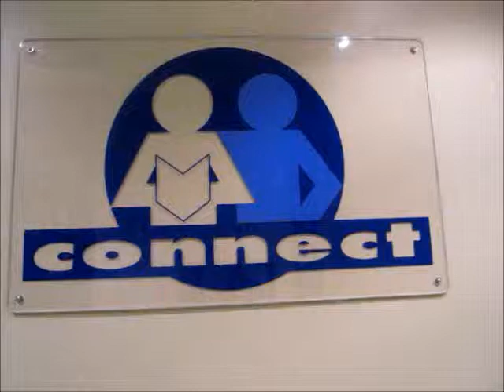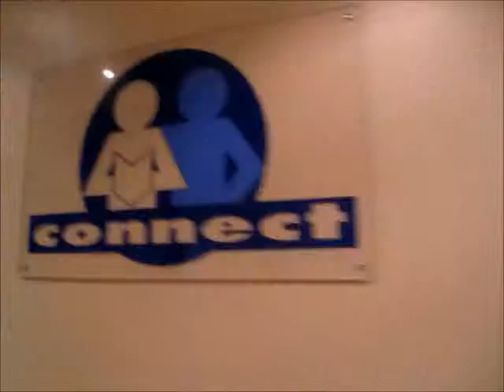Connect, a escola de inglês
como é